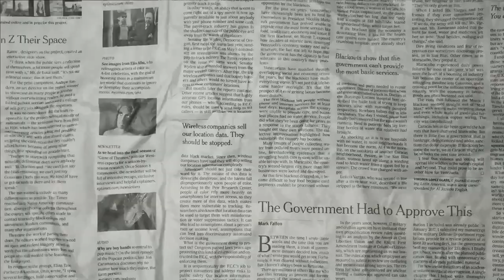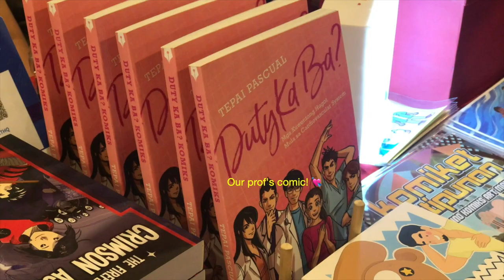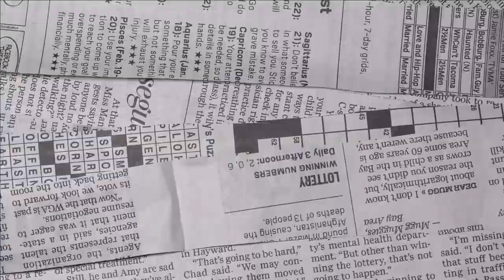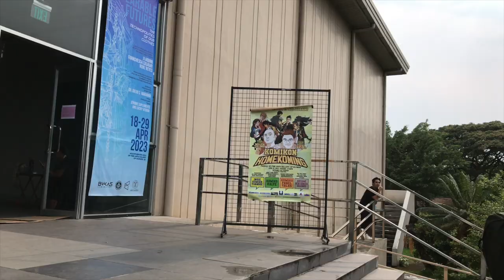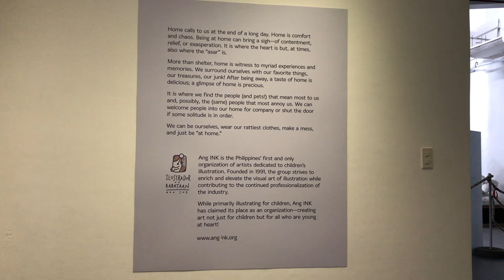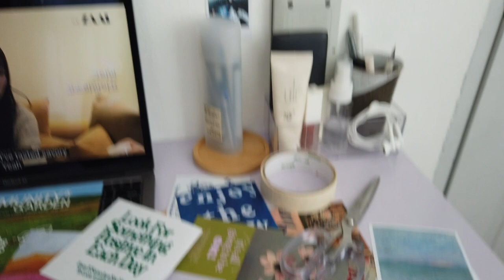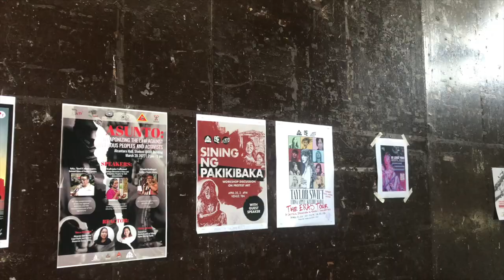art school diaries: productive days in campus 🖇️🎨 | UP Diliman ˚୨୧⋆｡˚ ⋆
f2f classes, art conventions, dorm life, and more 👩🏻‍💻💘

faq ✦
▪️ age
         ⇢ 22 (January 3, 2001)
▪️course
         ⇢ BFA visual communication UP Diliman
▪️editing software
         ⇢ final cut pro
▪️camera:
         ⇢ dji osmo pocket and canon 1300d